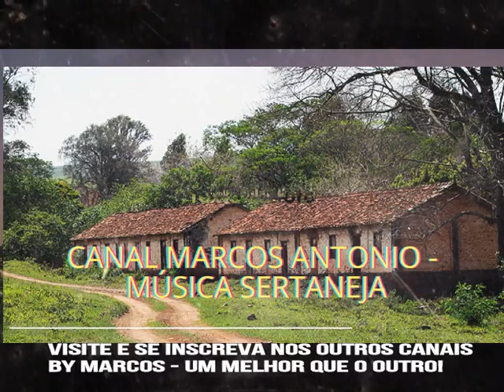Dois Tempos de Saudade - Juliano e Jardel & Gino e Geno - By Marcos